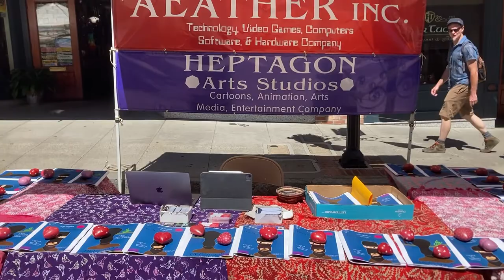4th of July 2022 Booth at The Nevada City, California Parade & Street Faire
4th of July 2022 Booth at Nevada City, California Parade & Street Festival
Aeather Inc. Company and Heptagon Arts Studios Company Official Banners Signs.
Aeather Inc.